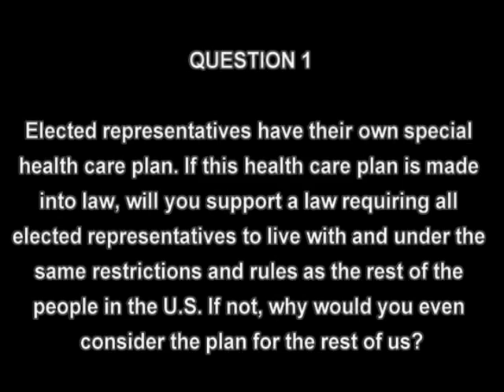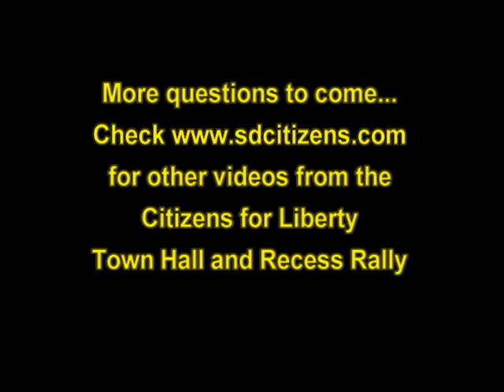Citizens for Liberty Recess Rally, Question 1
Question 1 from a member of the public at the Citizens for Liberty Town Hall and Recess Rally in Memorial Park, Rapid City, South Dakota August 22, 2009.

"Elected representatives have their own special health care plan.  If this health care plan is made into law, will you support a law requiring all elected representatives to live with and under the same restrictions and rules as the rest of the people in the U.S. If not, why would you even consider the plan for the rest of us?"